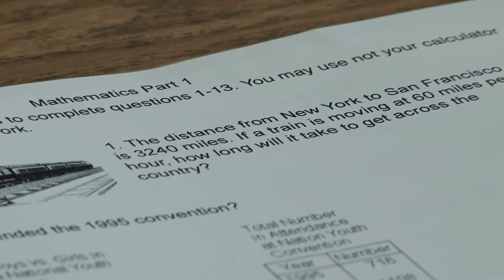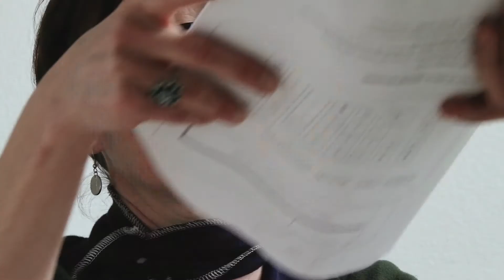The Math Test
Here is one of my Student Films that I directed in The San Francisco Art & Film Program for Teenagers with film mentor Ronald Chase back in 2010. The film is about a Student comes to class and has trouble studying a math test.